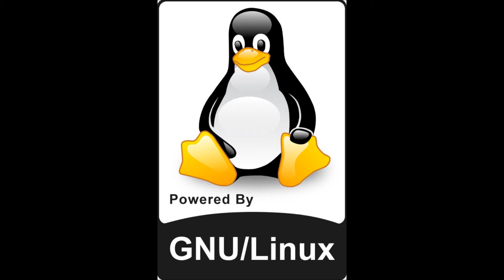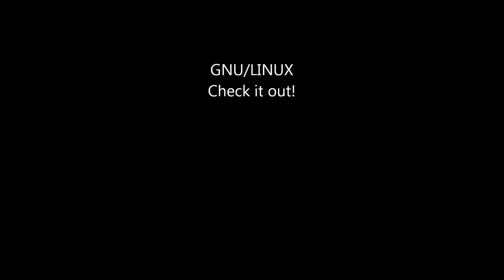Free Software Song 2: This Time It's Personal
Free Software Song 2 By Jono Bacon